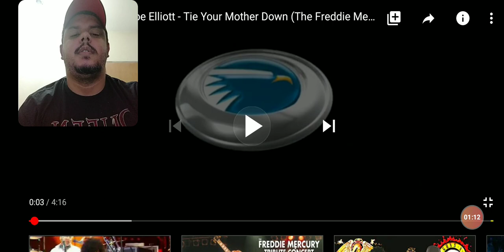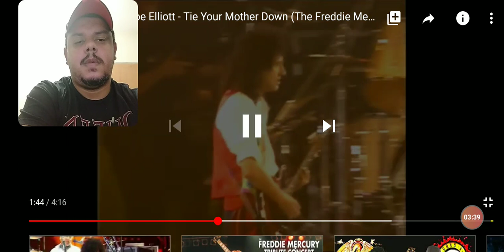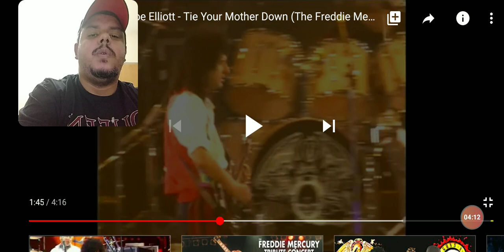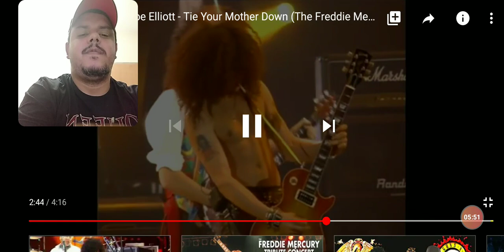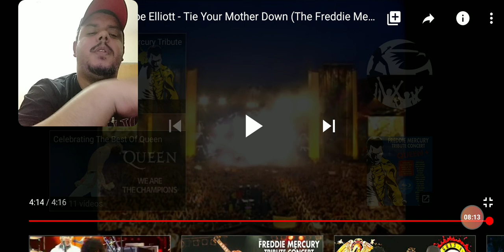Queen + Joe Elliott + Slash - Tie Your Mother Down | Reaction